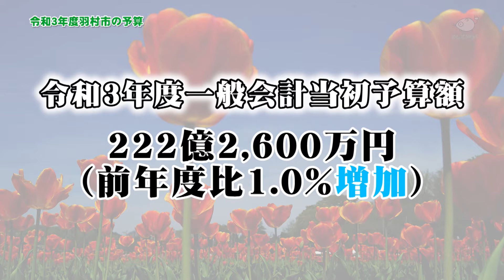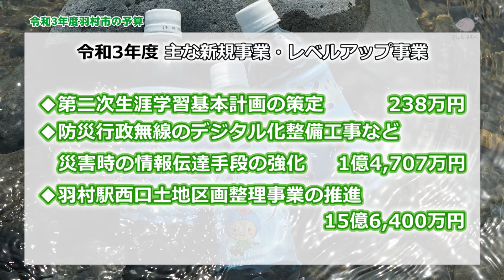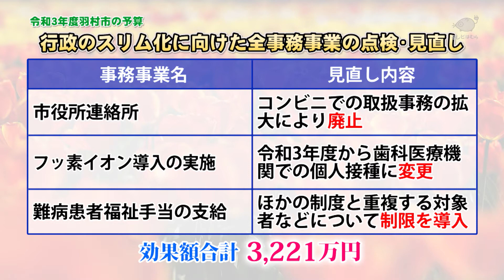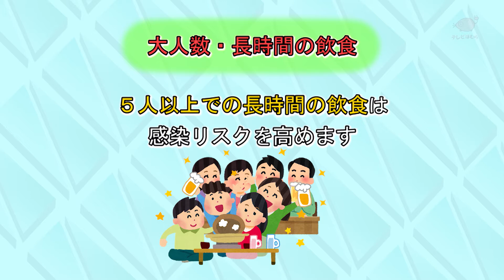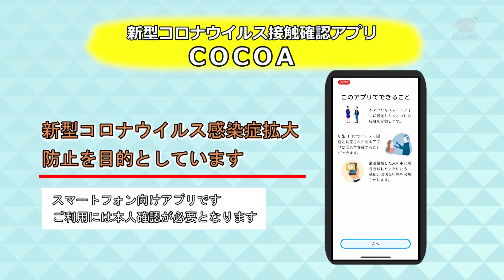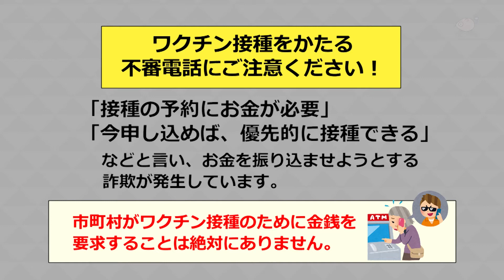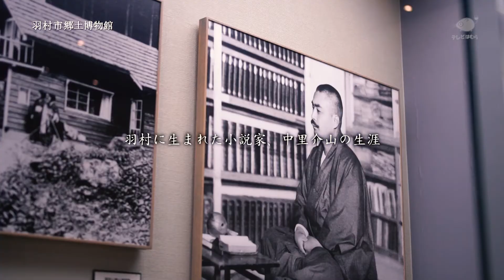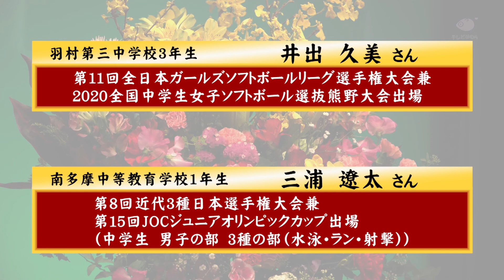テレビはむらNO.1432（令和3年度羽村市一般会計予算）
▼令和３年度の羽村市政がスタートしました。市の色々な事業を進めていくうえで、そのもととなるのが、市の予算です。
そこで、「令和３年度の羽村市の予算」についてお知らせします。

◆お知らせ
・新型コロナウイルス感染拡大防止動画
・新型コロナウイルス感染症ワクチンに関するお知らせ
・郷土博物館CM

◆ニュース
・東京羽村ライオンズクラブ　市長を表敬訪問
・令和２年度羽村市教育委員会表彰

◆トピック
・令和３年度羽村市一般会計予算

・家族写真撮影会　水野さんファミリー